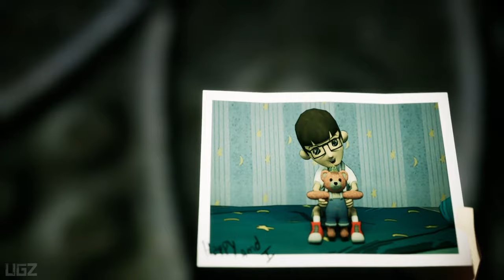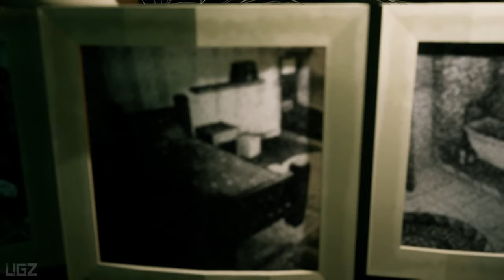House of Memories - First Look Gameplay (Indie Horror Game)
In this Video we are playing a Indie Horror Game Called House of Memories.

House of Memories is a third person horror game where you play as Greg, a 7-year-old boy whose soul got trapped into a ragdoll's body during a search for a friend. Now, you must find your real body and your friend, but be aware, the path will be full of monsters trying to capture you.

PC Specs:
CPU: AMD Ryzen 5950X
Motherboard: Asus Tuf Gaming X570-Pro (Wifi)
Memory: Corsair Vengeance LPX Black 16GB DDR4
SSD: Samsung SSD 980 EVO NVMe M.2 (500GB)
Graphics card: MSI RTX 3080 Ventus
Operating System: Windows 10
Monitor: LG 4K